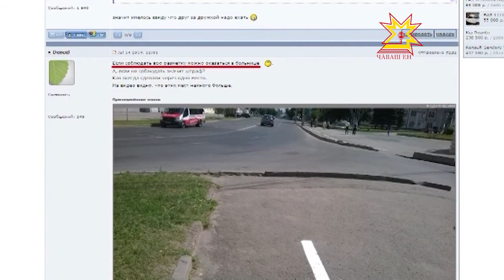Любовь к здоровому образу жизни постепенно овладевает массами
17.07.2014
Чтобы поощрить это чувство, столичные власти решили создать в Чебоксарах сеть  велодорожек. Какие плюсы и минусы заметили в них обладатели двухколесного транспорта, расскажем в следующем сюжете.